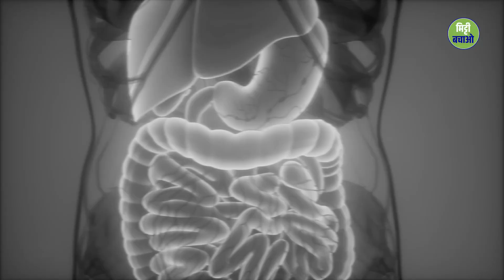क्या थोड़ी थोड़ी देर में खाते रहना ठीक है? | Sadhguru Hindi | Spiritual Gyan